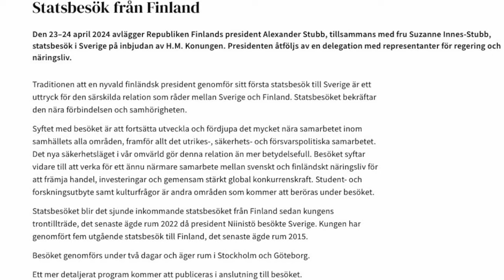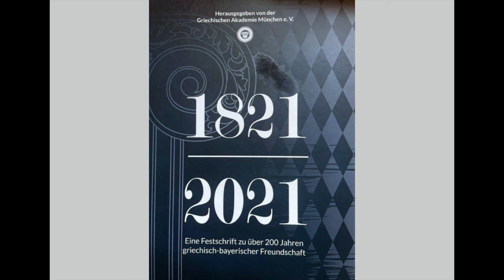Crown Princess Victoria of Sweden Visits the Stockholm City Mission! Plus, More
All the latest news from the royal houses of Germany (Bavaria), Luxembourg, Sweden, and the United Kingdom!